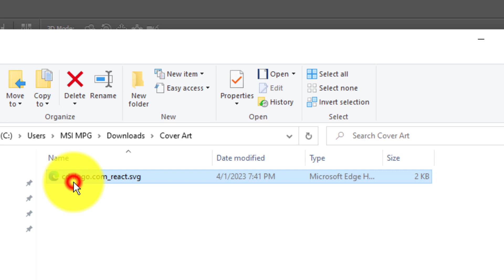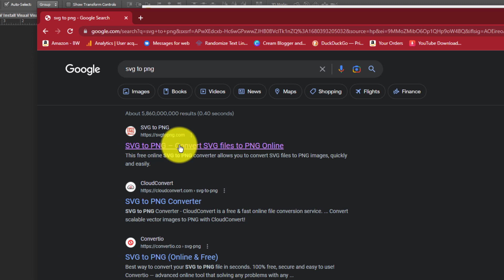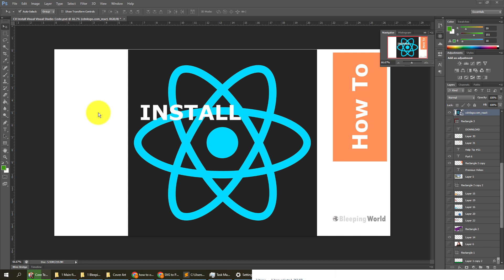How to Convert SVG to PNG File | FREE Online | Windows 10 & Mac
Welcome to this tutorial on how to convert SVG to PNG file! For Windows and Mac Computers. In this video, we will guide you step by step on how to convert an SVG (Scalable Vector Graphics) file to a PNG (Portable Network Graphics) file using a free online converter.

SVG files are great for web design and digital graphics, but sometimes you may need to convert them to PNG files to use in other applications. PNG high quality files are a popular image format that can be easily shared and used in a variety of software and platforms.

In this tutorial, we'll show you how to use a free online converter to quickly and easily convert an SVG file to a PNG transparent file. We'll cover the basics of selecting the right converter, uploading your SVG file, and downloading the converted PNG file.

We'll also discuss some tips and tricks for optimizing your high quality PNG files, such as adjusting the size and resolution, and choosing the right color format for your needs.

So, if you're looking for a quick and easy way to convert your SVG files to PNG transparent files, watch this tutorial and follow along as we guide you through the process step by step!

USB Mic
Cam/Phone Mic